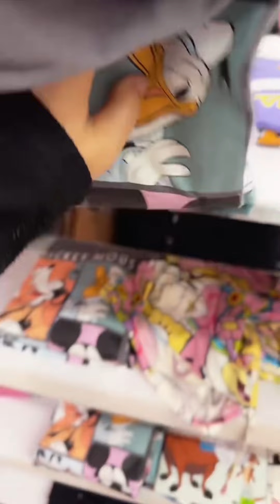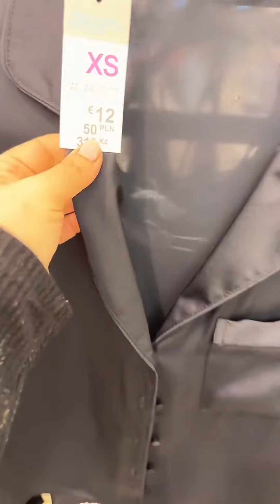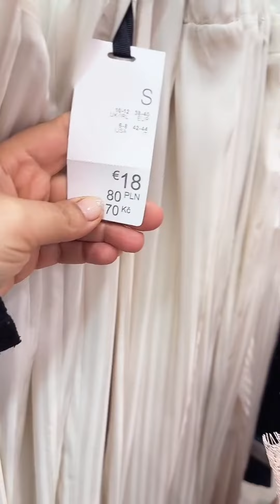جديد بريمارك لييج ، 25/5/2023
تيك توك sanaa blogs